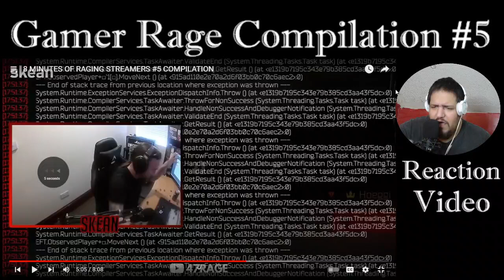Gamer Rage Compilation #5 | Reaction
Come Check out my Rumble Channel link below where i post full tv show and movie Reactions.